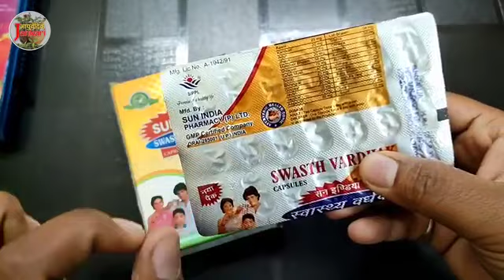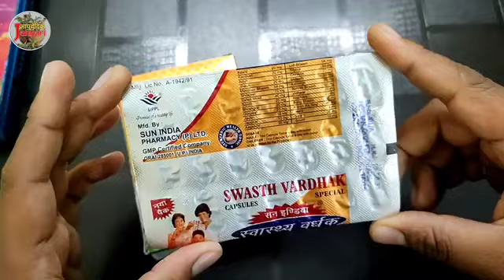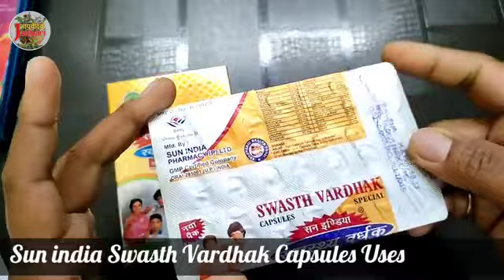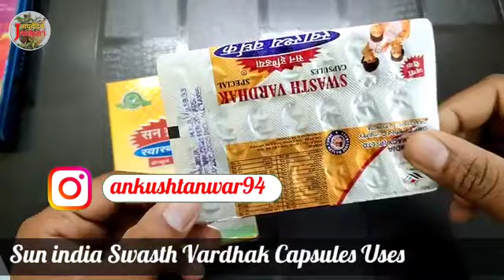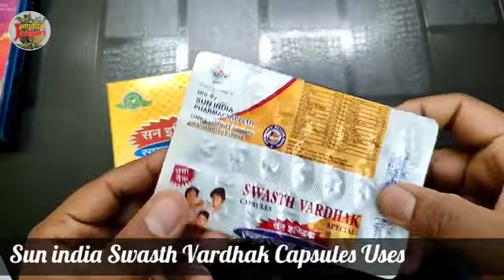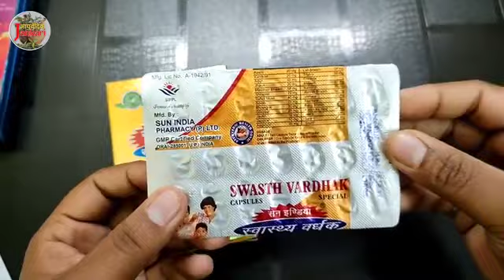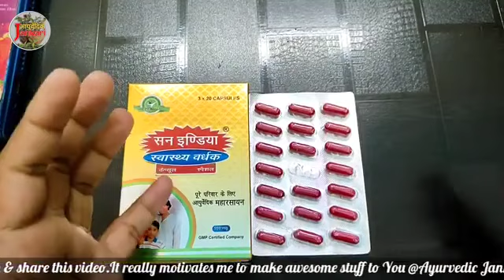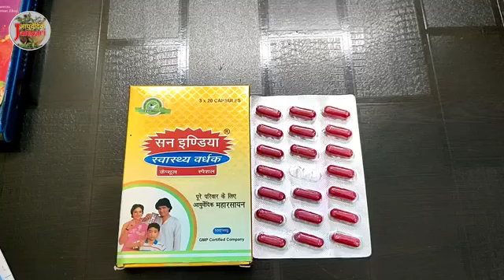sun india swasth vardhak || swasth vardhak capsule ke bare mein jankari || Ayurvedic jankari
Sun India Swasth Vardhak Capsules (60 Caps)

Namaskar dosto,
Aaj is video mein apko Jankari diya hai Sun india Swasth Vardhak Capsule ke bare mein batya hai video mein Sun india Swasth Vardhak Capsule ke fayde,Sun india Swasth Vardhak Capsule ke nuksan,Sun india Swasth Vardhak Capsule ke dose,or upyoog ka sahi tarika kya hai to sari jankari ke liye video ko last tak dekhe !

Best Nutrition / Multivitamins Your Budget :-
1.Maxirich Daily Multivitamin Capsules
2.Supradyn Multivitamins
3.Health Ok Multi Vitamin and Mineral
4.Zenovit Multivitamin
5.MuscleBlaze MB- Vite Multivitamin
6.WOW Life Science Multivitamin men
7.WOW Life Science Multivitamin for Women
8.TrueBasics Multivit Daily, Multivitamins For Men and Women
9.Becozym C Forte

Video Stemps :-
00:00-swasth vardhak capsule review in hindi
01:39 - swasth vardhak capsules ingredients
02:46 -sun india swasth vardhak capsule uses in hindi
05:38 -swasth vardhak capsule khane ka tarika
05:56 -swasth vardhak capsules precautions